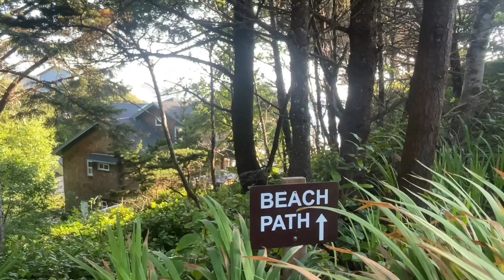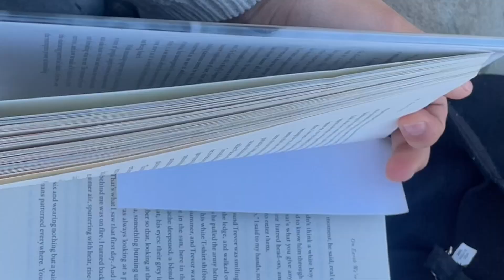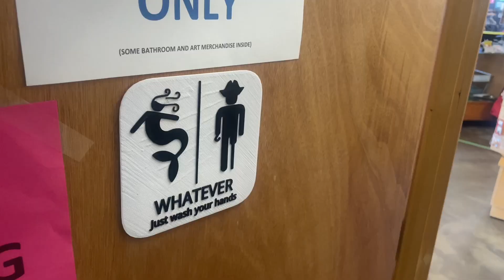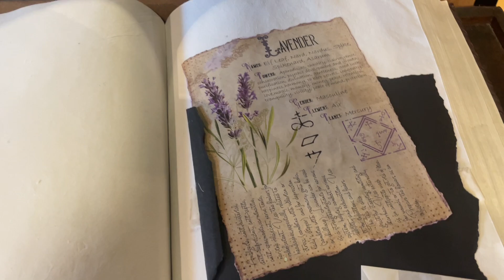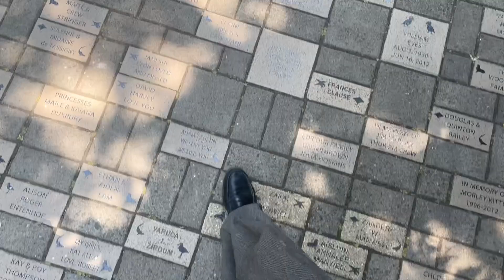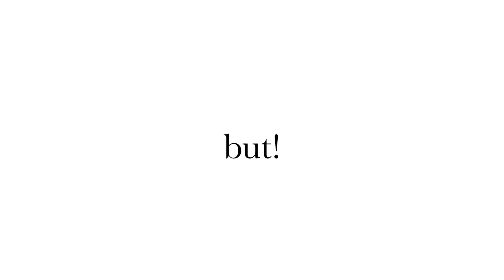a trip to the ocean fixed all my problems!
every day i plot my move to a cozy beach town